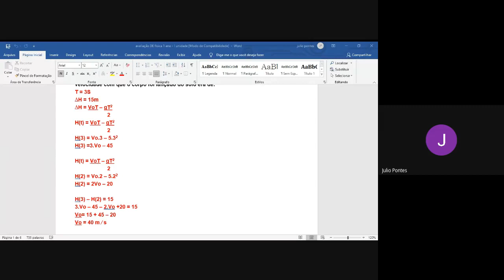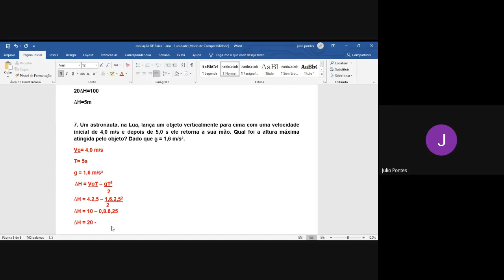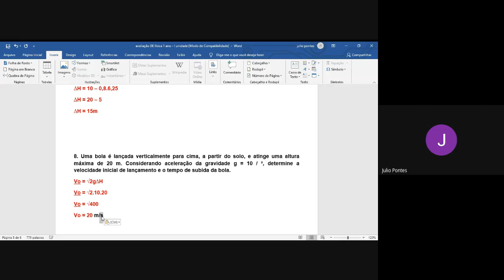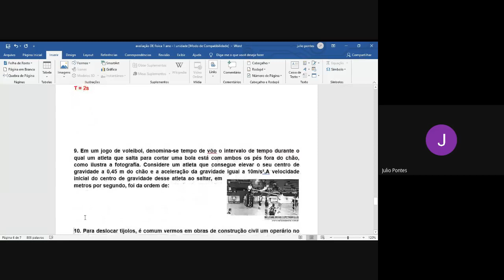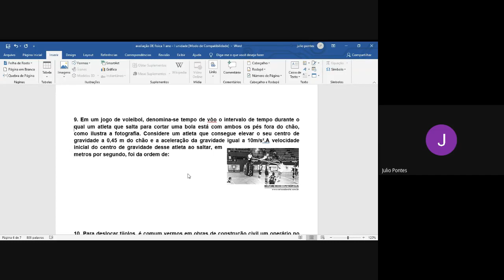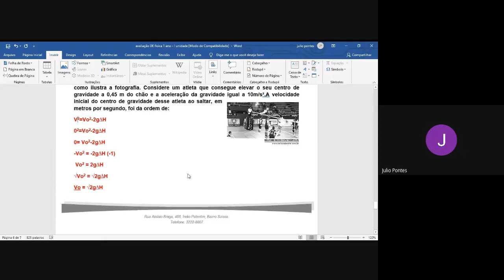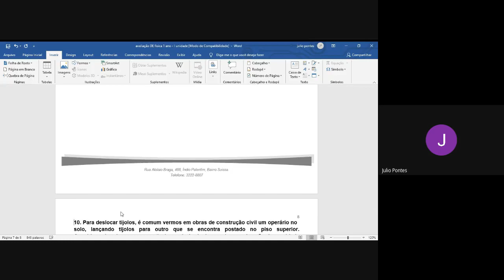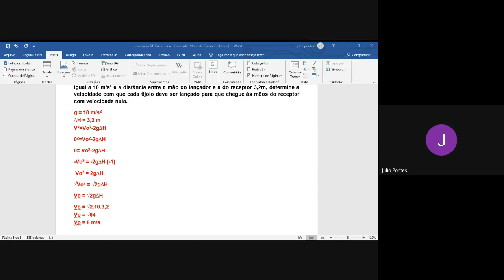Primeiro ano Física aula do dia 05/05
Colégio Ofenisia Freire Primeiro ano Física aula do dia 05/05